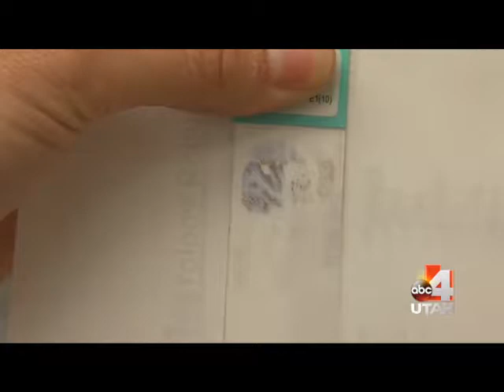Does cancer run in your family? Dr. Grunander can find out! | ABC4 Utah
For breast cancer awareness month, Dr. Grunander discusses BRCA 1 & 2 screening: a blood test that can detect if hereditary cancers run in your family. Dr. Megan Grunander offers this screen in her office; to learn more,